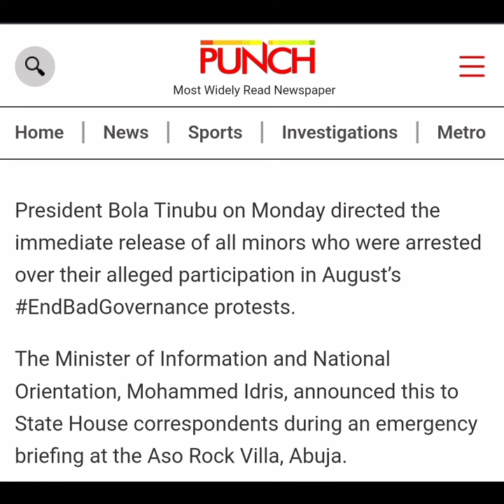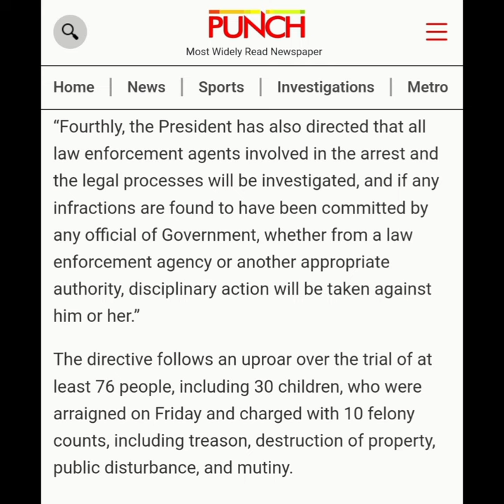President Tinubu orders immediate release of minors arrested for Endbadgovernance pro+£$+